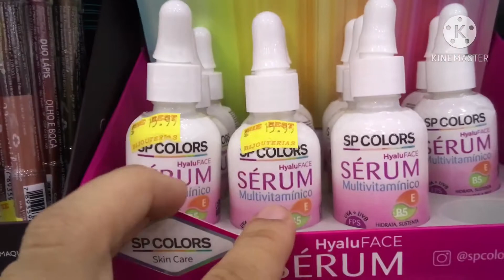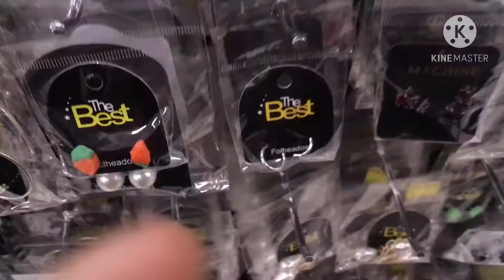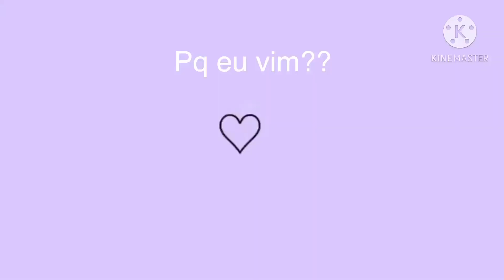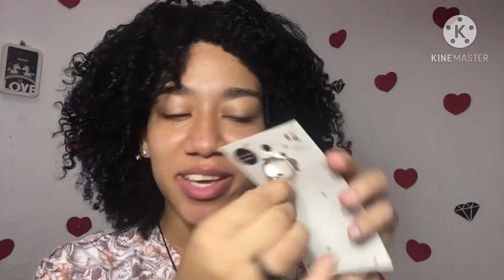VLOG- Comprinhas em afogados 🥰🥰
Depois de anoooos eu trouxe vlog pra vcs, sei que vcs gostam bastante então eu trouxe até mais longo que o normal 🥰
Deixa teu LIKE pra me valorizar e deixa teu comentário 🥰🥰🥰

♡Deixa teu LIKE  para me ajudar

♡ Se inscreve se não for inscrito

♡Meu INSTAGRAM: @karla1muniz